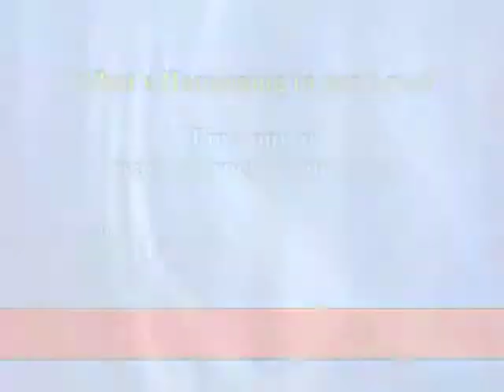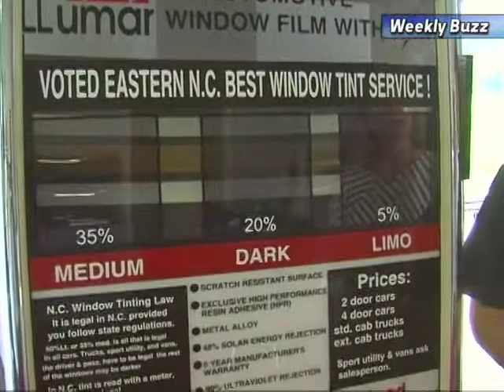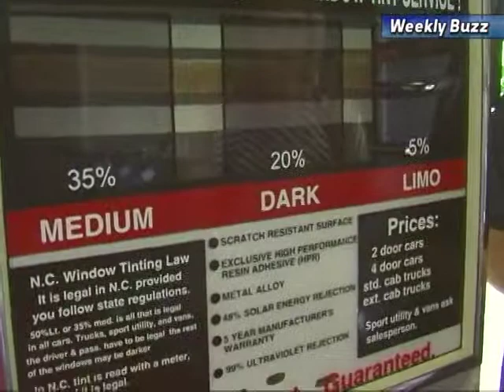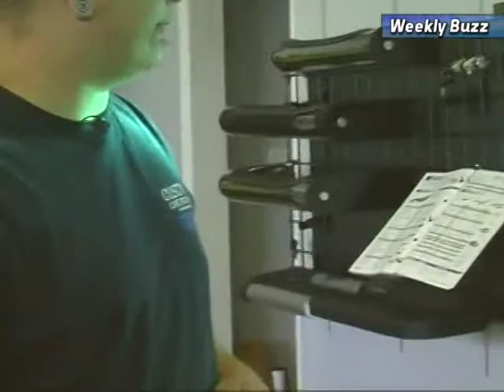Weekly Buzz 8 19 13